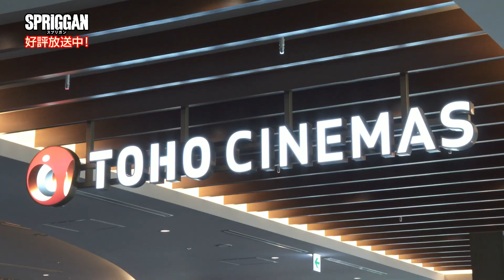アニメ「スプリガン」6月17日イベント上映会②‹舞台挨拶の様子をチラ見せ！›※期間限定公開※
6月17日に実施しました
地上波放送記念5.1ch初スクリーン上映会イベントの舞台挨拶の様子を全2弾にわたって一部お届けします！
※期間限定公開となります。

アニメ「スプリガン」2023年7月7日より放送スタート！
Netflixでも好評配信中！

【放送情報】
・TOKYO MX：毎週金曜25:05〜
・メ～テレ：毎週土曜26:30〜
・BS11：毎週金曜25:30〜
・アニマックス：2023年8月5日（土）20:30～放送開始
※放送日時・内容は変更になる可能性がございます

【作品情報】
■STAFF
原作：たかしげ宙、皆川亮二「スプリガン」（小学館「少年サンデーコミックス」刊）
監督：小林 寛
副監督：三宅将平
シリーズ構成・脚本：瀬古浩司
キャラクターデザイン・総作画監督：半田修平
サブキャラクターデザイン・総作画監督：内藤 直
プロダクションデザイン：JNTHED
美術監督：金子雄司
色彩設計：三笠 修・佐々木 梓
CGディレクター：石井規仁
撮影監督：元木洋介・村上展之・鯨井 亮
編集：三嶋章紀
音響監督：長崎行男
ミキサー：小原吉男
音響効果：倉橋裕宗・白石唯果
音響制作：ダックスプロダクション
音楽制作：エイベックス・ピクチャーズ
制作：david production
製作：スプリガン Project

■MUSIC
オープニング主題歌：Seeking the Truth feat. YAHZARAH／岩崎太整
エンディング主題歌：Ancient Creations feat. Shing02／岩崎太整

■CAST
御神苗 優：小林千晃
ジャン・ジャックモンド：阿座上洋平
朧：子安武人
山本所長：浜田賢二
スティーブ・H・フォスター：大塚明夫
メイゼル博士：麻生智久
マーガレット：小林沙苗
染井芳乃：伊瀬茉莉也
山菱理恵：神戸光歩
笹原初穂：河瀬茉希
笹原香穂：渡部紗弓
マリア・クレメンティ中佐：早見沙織
川原鈴子：赤﨑千夏
諸刃功一：成田 剣
ヴィクトル・シュトローフ：乃村健次
マクドガル大佐：村瀬 歩
リトルボーイ：岩田光央
ファットマン：間宮康弘
暁 巌：細谷佳正
ボー・ブランシェ：稲田 徹
ボーマン：菅生隆之
ラリー・マーカスン：竹内良太
ナレーション：増谷康紀
ほか

■「スプリガン」とは
「スプリガン」（原作：たかしげ宙／作画：皆川亮二）は、「週刊少年サンデー」（小学館刊）において、1989年から1996年まで連載、90年代に一斉を風靡した伝説的漫画で、コミックスの累計発行部数は1000万部を突破。1998年に劇場アニメ化され、そして連載開始から30年の時を超え、david productionにより新たにアニメ制作され、2022年6月18日（土）よりNetflixシリーズとして配信。そして2023年7月7日（金）より、ついに地上波にて放送することが決定しました。
物語は、超古代文明の遺産を封印するために設立された“アーカム”の特殊エージェント“スプリガン”として奔走する少年・御神苗 優の活躍を描く冒険活劇。監督は「機動戦士ガンダム 水星の魔女」「ひそねとまそたん」の小林 寛、シリーズ構成・脚本を「チェンソーマン」「呪術廻戦」の瀬古浩司、キャラクターデザイン・総作画監督を「リトルウィッチアカデミア」の半田修平が務め、2D作画と3DCGを駆使した、アクションと古代ロマンに満ち溢れた映像で新生されます。

■INTRODUCTION
かつてこの地球には、優れた文明が存在した。現代では到底及びもつかない知識や科学力を持っていたという超古代人の遺産が、今もなお世界の各所で人知れず眠っているという。
高速の通信網が世界中を覆い尽くし、衛星のレンズが全ての秘密を暴き立てようとしている今、不可思議な“力”を持つその遺産の発掘・研究に大国の軍部が介入し、その争奪戦を開始した。
そんな中、超古代文明の何者かがプレートに綴った『我々の遺産を悪しき者より守れ 』というメッセージを誠実に受け止め、超古代文明を封印する事を目的に活動する組織があった。
その組織の特殊工作員を…スプリガンと呼ぶ。

90年代に一斉を風靡した伝説的コミックを、2D作画と3DCGを駆使して鮮烈に映像化！
30年の時を超えて新生する、過激なアクションと古代ロマンに満ち溢れた王道冒険活劇を体感せよ！！

【PKG情報】
■Blu-ray BOX
スリーブケースイラストはJNTHEDが、デジパックイラストはキャラクターデザイン・総作画監督の半田修平がそれぞれ描き下ろす豪華仕様！さらに未公開設定なども掲載した豪華ブックレットが付録！
●商品名：SPRIGGAN Blu-ray BOX
●発売日：2023年9月29日（金）
●価格(税込)：¥38,500
●収録内容
・Blu-ray2枚組
・ブックレット

主人公・御神苗優が訪れた国々や、出会ってきた遺跡やオーパーツ、様々なキャラクターたちを思いながら、作曲家の岩崎太整が作り上げた、OPテーマ、EDテーマ含む計37曲、約95分にも及ぶ名曲の数々が勢揃いのオリジナルサウンドトラック！
●商品名：SPRIGGAN ORIGINAL SOUNDTRACK
●発売日：2023年8月23日（水）
●価格(税込)：¥3,850

【原作コミックス情報】
原作コミックス『SPRIGGAN』復刻BOX vol.1～3好評発売中！
全BOX、皆川亮二描き下ろしイラスト使用！
単行本未収録イラストを含むポストカード4枚つき！
さらにvol.3は、特別編『FIRST MISSION』『GOLD RUSH』収録の“幻の12巻”付き！

Ⓒ2021 たかしげ宙、皆川亮二・小学館／スプリガン Project